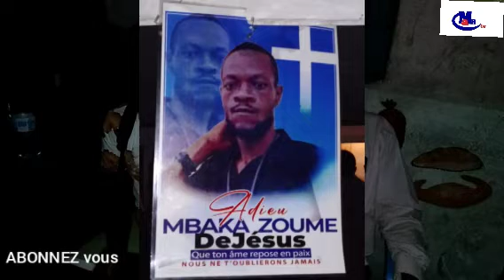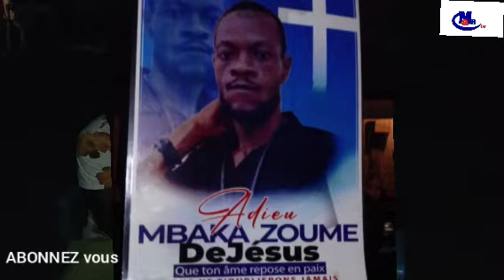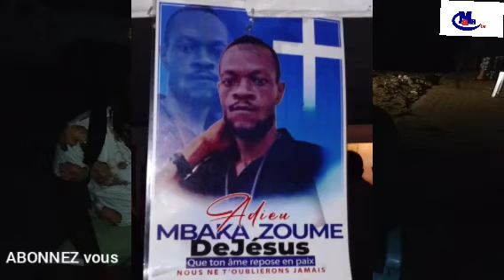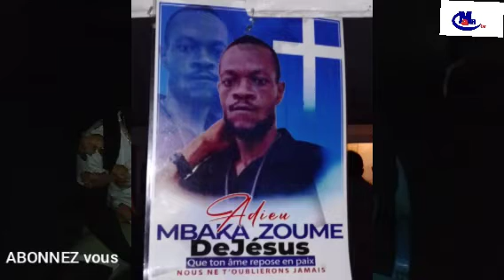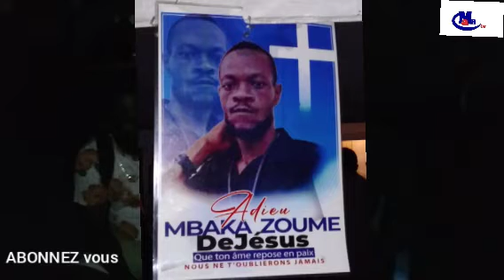MAWA EKOMELI YA EDINGWE PASI YA EDINGWE ALELI